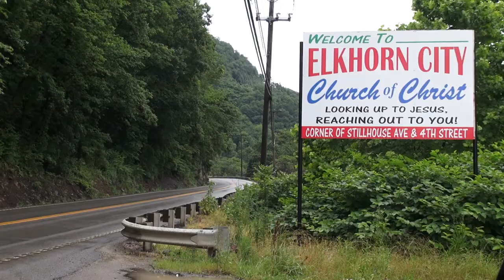Elkhorn City Bear problem